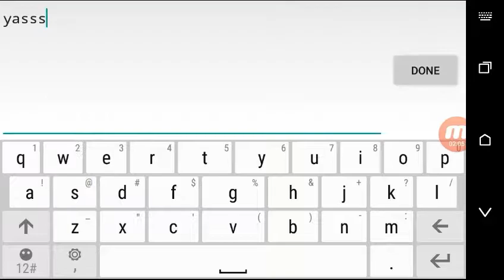Free coins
:O